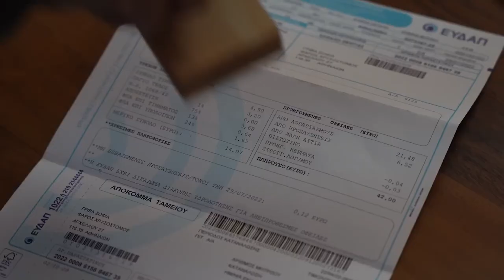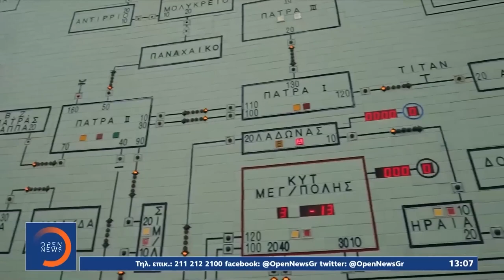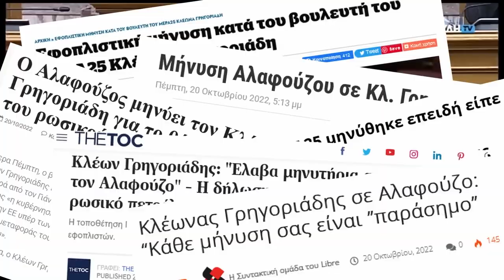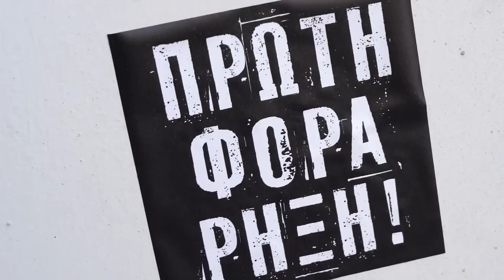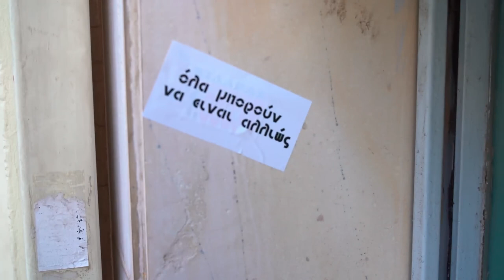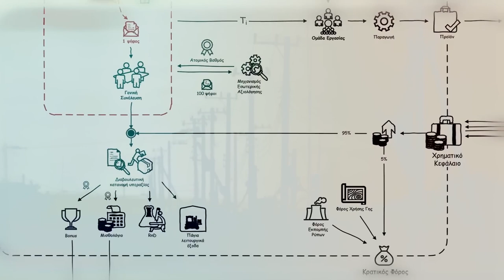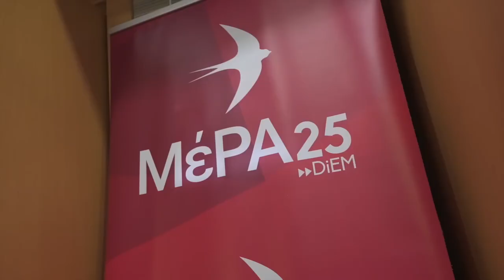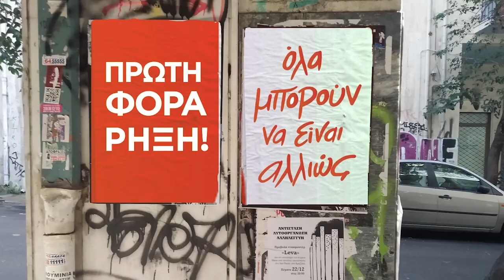Why MERA25 demands rupture in Greece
On Sunday, May 21 2023, MERA25 will contest the upcoming general election in Greece. The situation in Greece, contrary to what the international media has been reporting lately, is well and truly awful. Nothing less than a rupture with this system designed to make the poor poorer and the ultra-rich, richer, is required.

In this video, Yanis Varoufakis and Elena Pelagia explain why MERA25 Greece demands a rupture with this system and illustrate a system for the many that could replace it.

Click 'cc' in the player controls to enable captions in English.

To learn about news, actions, and policy of MERA25 Greece